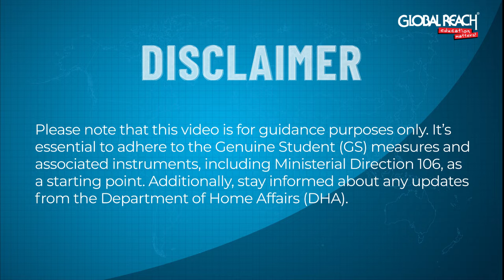Australia Student Visa Update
From March 2024, changes have been made in visaapplicationprocess for students applying to Australia. Hear our GlobalReach Vertical Head, Australia and NZ, Minakshi Basak, speak about the same.